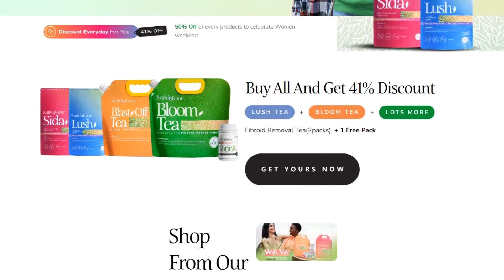INDEPENDENCE SALES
Happy Independence Nigeria, happy independence beautiful women.

In celebrating independence and our family of 70k followers,, there is going to be a mega sales with a difference.

The first 70 women to shop from the and follow RuthnRoots on Instagram gets a free bottle of probiotics

We would also be giving free probiotics to the first set of people to shop on Ruth and roots website. Am sure you know how endless the benefits of taking probiotics are.

Lastly, Abuja ladies, get ready for Scanning and free consultation on 28th October
This offers are available only for a short period , make sure not to miss it.